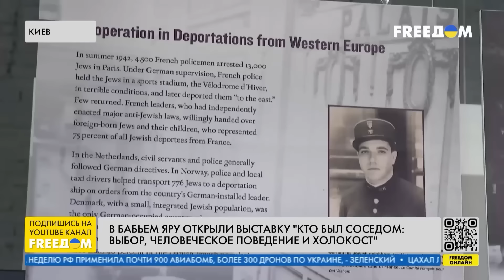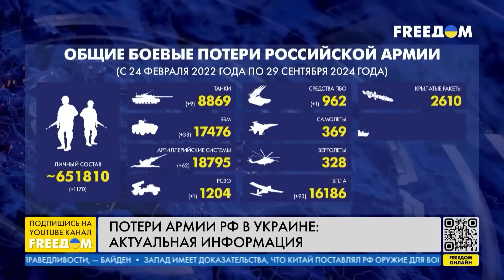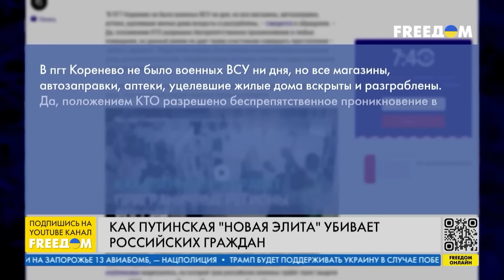Горят Ростов и Волгоград! Армия РФ воюет с россиянами. Срочное заявление Зеленского. Главные новости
RU - Итоги визита Зеленского в США, масштабные пожары и прилеты в России, вчерашние солдаты РФ вернулись домой и начали террор. Все подробности смотрите в программе "Наше время".

UA - Підсумки візиту Зеленського до США, масштабні пожежі та прильоти до Росії, вчорашні солдати РФ повернулися додому та розпочали терор. Усі подробиці дивіться у програмі "Наш час".